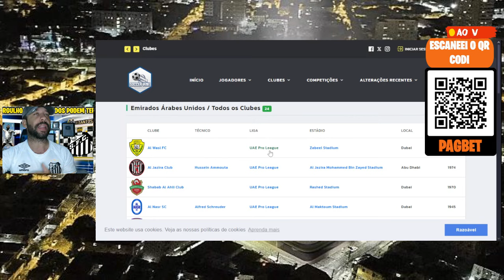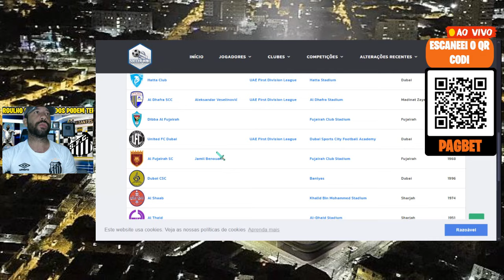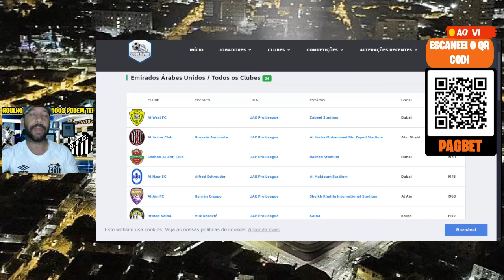DIA D PARA ACERTO COM LUÍS CASTRO QUAIS SÃO OS CLUBES QUE QUEREM O TREINADOS ALÉM DO SANTOS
HB SANTOS aqui você encontra notícias do Santos. Fique bem informado!!